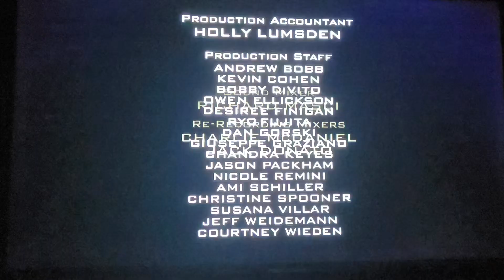The King of Queens Closing Credits (May 5, 2003)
From the episode "Dog Shelter", the 23rd episode of Season 5.